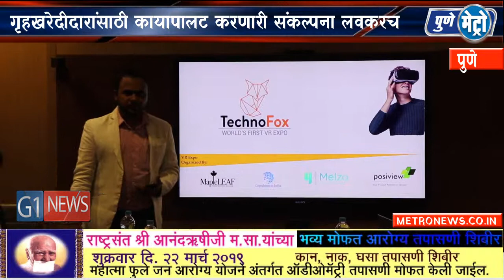डिजिटल क्रांतीच्या दृष्टीने टेक्नोफॉक्सचे पाऊल, बिल्डर्सला मिळणार नवीन संधी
टेक्नोफॉक्स हा जगातील पहिल्या क्रमांकाचा रिअल इस्टेट साठीचा व्हर्चुअल रिअॅलिटी एक्सपो म्हणजे डिजिटल मार्केटिंगची भविष्यकालीन आणि अनोखी संकल्पना आहे. या संकल्पनेमुळे बिल्डर्सला त्यांचा ब्रंॅड तसेच मालमत्तेचे प्रकल्प गृहखरेदीदारांना एका कायापालट करणाऱ्या अनुभवासह दाखविण्यासाठी आभासी असा platform मिळतो अस यावेळी टेक्नोफॉक्सच्या वतीने सांगण्यात आलय.